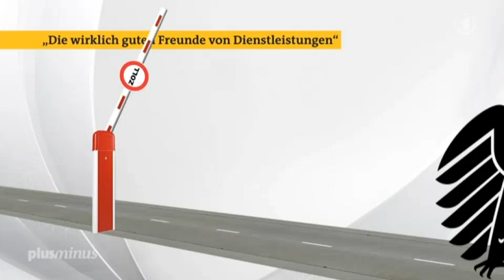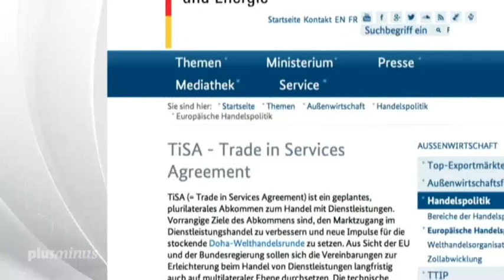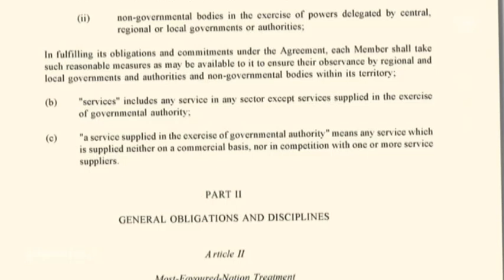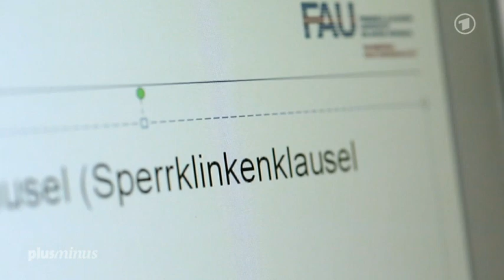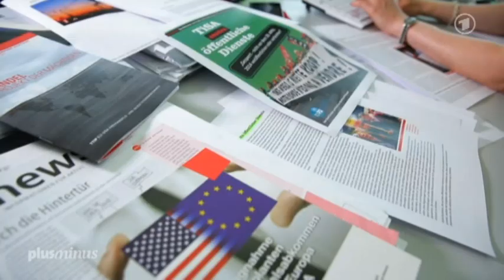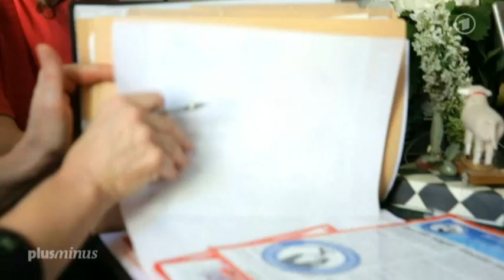ARD Plusminus - TISA das brandgefähliche Abkommen für Dienstleistungen nach TTIP - 23.7.2014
TISA Das Freihandelsabkommen TTIP mit den USA wird breit diskutiert. Doch die Verhandlungen zwischen 21 Ländern für das Dienstleistungsabkommen TISA finden weitgehend hinter verschlossenen Türen statt. Was kommt auf die Verbraucher zu?